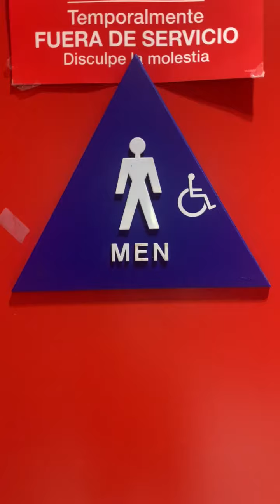Target Men's Restroom Reshoot 4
Target in Colma CA off of HWY 280. This restroom is nice minus the krapshits.

UT104Es: A+
Krapshits: F+
Kingston Ultra: A+

Rating Scale

A+ EPIC
A Amazing
A- Nice
B+ Great
B Good
B- Okay
C+ Boring
C Not Good
C- Bad
D+ Junk
D Garbage
D- Trash
E+ Terrible
E Horrible
E- Awful